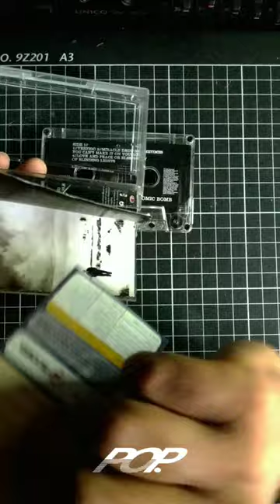U2 CASSETTE HOW TO DISMANTLE AN ATOMIC BOMB ©2004 (IRISH)